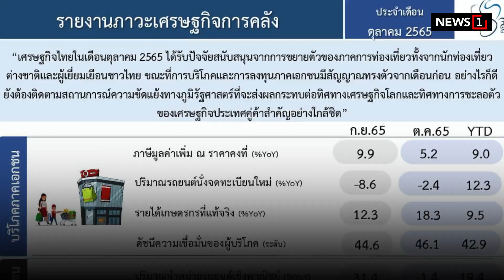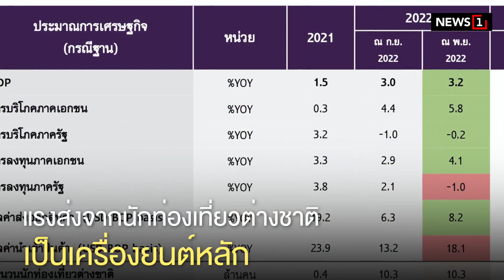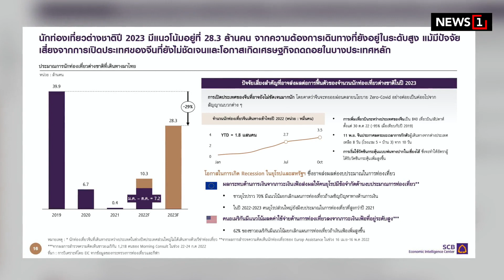‘เที่ยวล้างแค้น’ ฝรั่งเที่ยวไทย พุ่ง 7,000% : [Biz Talk]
อั้นมานานกว่า 2 ปีช่วงโควิด-19 ระบาด!  ตอนนี้ท่องเที่ยวไทยคึกคักขึ้นมาก เป็นปรากฏการณ์ ‘เที่ยวให้หายแค้น’(Revenge Travel)  สะท้อนจากข้อมูลของกระทรวงการคลัง ที่รายงานตัวเลขนักท่องเที่ยวต่างชาติเข้าไทย ต.ค.65 อยู่ที่ 1.48 ล้านคน ขยายตัวถึง 7,178 % จากช่วงเดียวกันปีก่อน ขณะที่ ททท.และ EIC มั่นใจยอดต่างชาติเที่ยวไทยทั้งปี 65 ทะลุเป้า 10 ล้านคนแน่ และเพิ่มเป็น 28 ล้านคนในปี 66 เป็นแรงขับเคลื่อนเศรษฐกิจไทย ในช่วงที่ส่งออก แผ่ว!